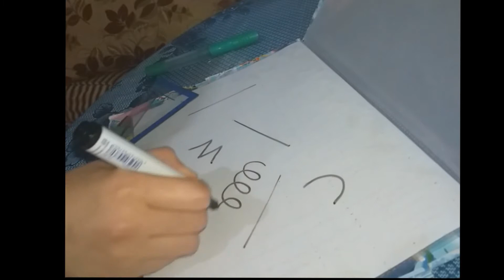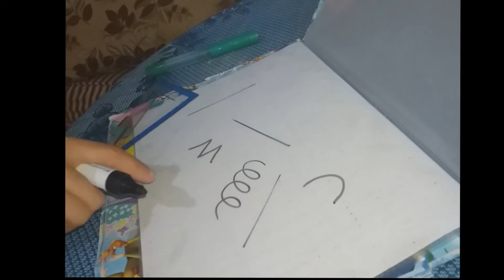المستقيمان المتوازيان و المتعامدان للسنة الثالثة ابتدائي: كيفية رسمهما + حل لمشكلة بسيطة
التوازي و التعامد
الزوايا القائمة
السنة الثالثة ابتدائي
التعليم الابتدائي